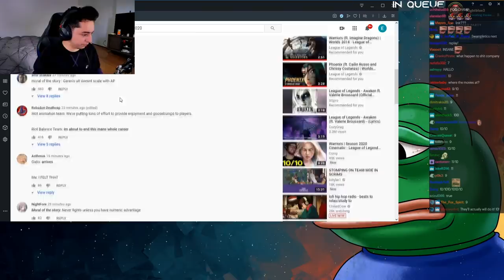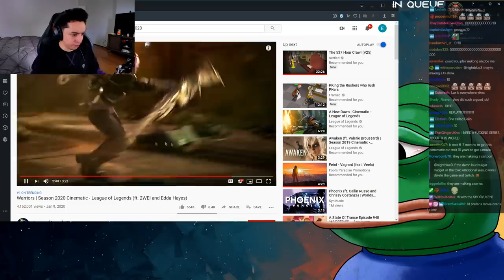Nightblue3 reacts to Warriors new LoL cinematic 2020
Nightblue3 reacts to Warriors new cinematic League of Legends
Season 2020